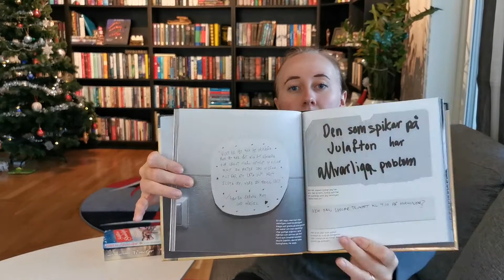Nyårssprinten wrap up!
Min wrap up från nyårssprinten 2019!